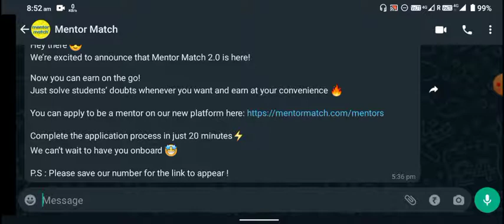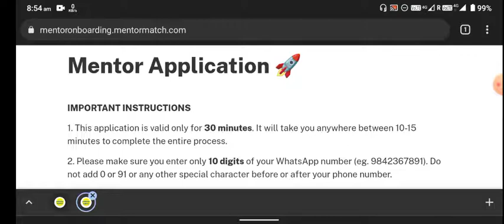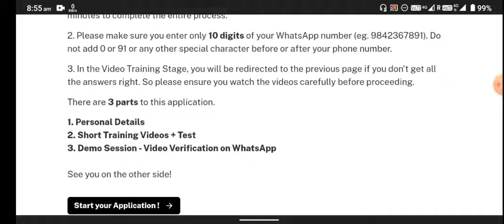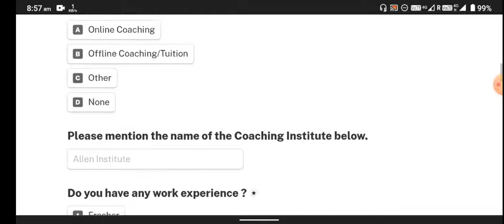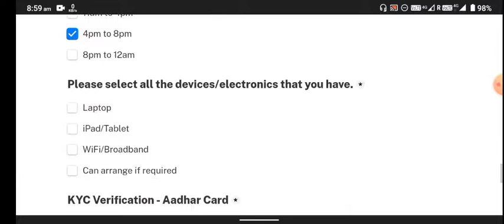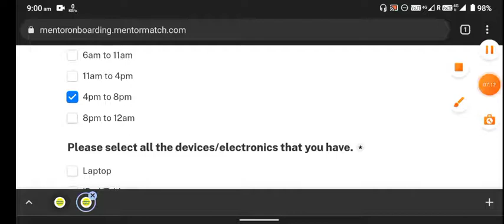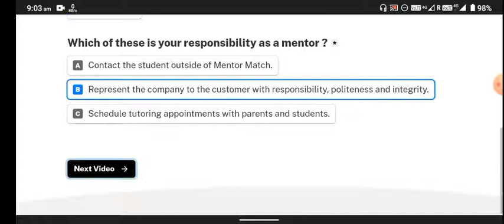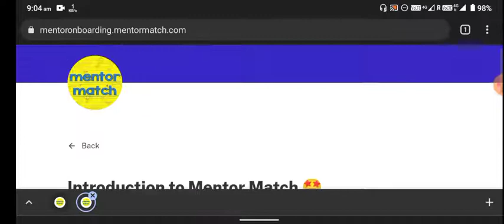mentor match video assessment|metor match training session|mentormatch hiring|mentormatch form fill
Mentor Match Hiring Fresher | Work From Home Jobs | Salary- 45000 | 12th Pass Job | wfh Jobs | Jobs

Bina Poori Video Dekhe Bina Apply Na Kre , Interview Call Nhi Aayega. Phle Job Role ko achi tarah Samajh Le then apply Kre.